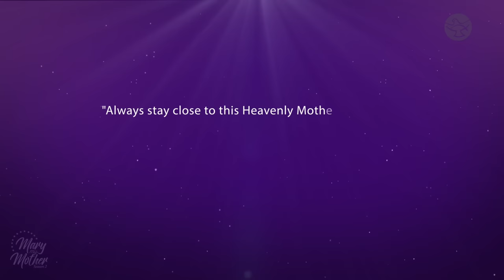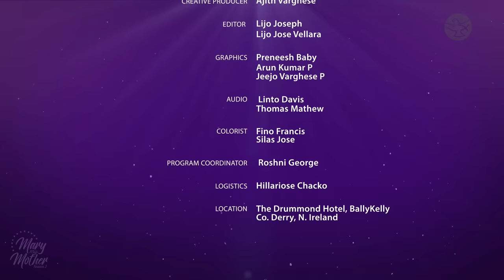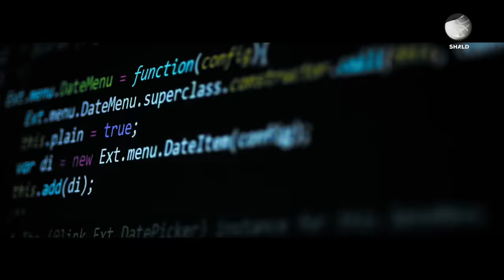The Hotel With the Blessed Sacrament || Mrs. Mairead Peoples || Mary My Mother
Mrs. Mairead Peoples’ extraordinary walk with the Lord and Our Lady began during her visit to Medjugorje. She experienced a profound inner healing and a powerful encounter with the Mother of God on that trip. Before her pilgrimage, Mairead had been immersed in the world of business, running a hotel. However, her trip to Medjugorje had a significant impact on her perspective and priorities. Upon her return from this life-altering journey, Mairead's path took a new direction. Through her surrender, God’s will in her life and her hotel business began to unfold and take shape.